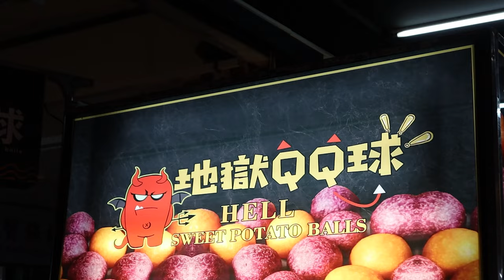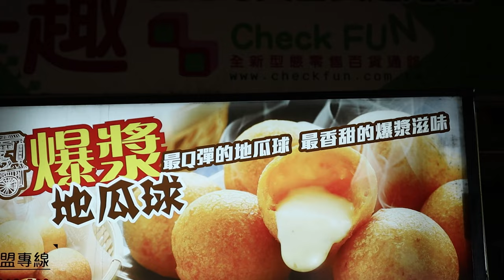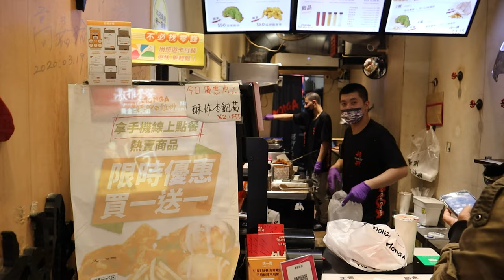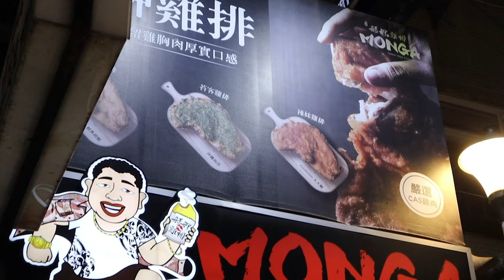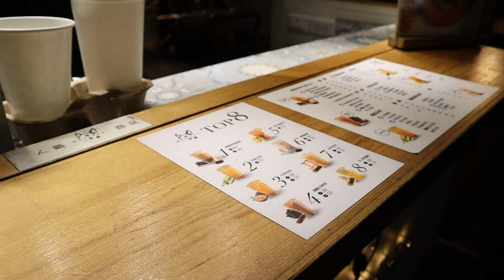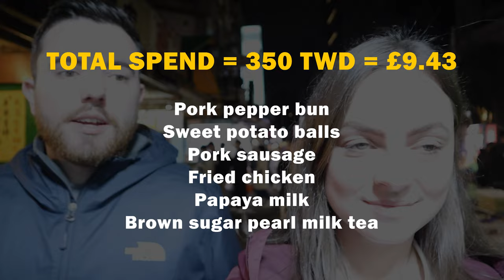Our first TAIWAN night market (Taipei street food!!) 🇹🇼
Taiwan is famous for its street food and in this video we visited Raohe night market, one of the most popular night markets in Taipei!

⬇️ SOCIALS
@jamieandhannah We post in real time over on Instagram, give us a follow!